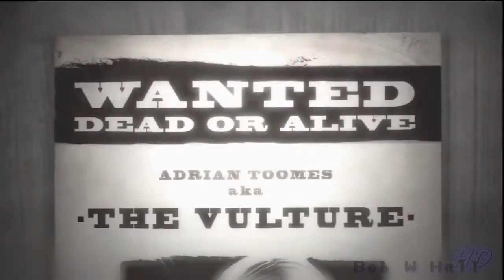SMsd: Vulture Intro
The intro cinema to Vulture's stage in Spider-Man: Shattered Dimensions.